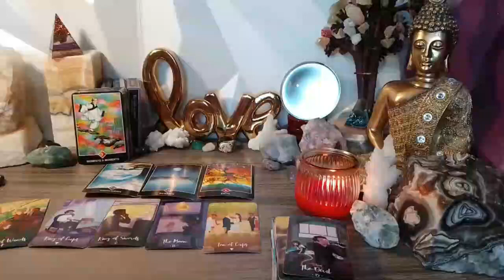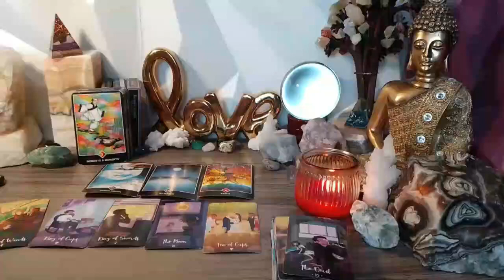TAURUS 💓💖 THEY'RE INVOLVED WITH SOMEONE ELSE 🤔🤭 JUNE 2023 LOVE TAROT READING